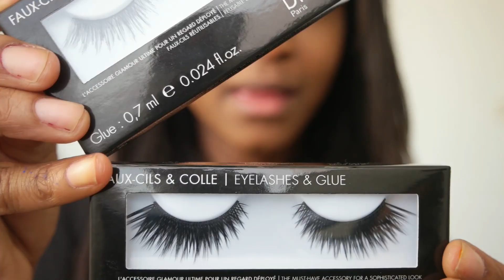Manuela Miró - Tuto makeup Dark & STROBING - BLACKUP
-10€ sur votre 1ère commande Deliveroo en passant par ce lien roo.it/manuelap6629